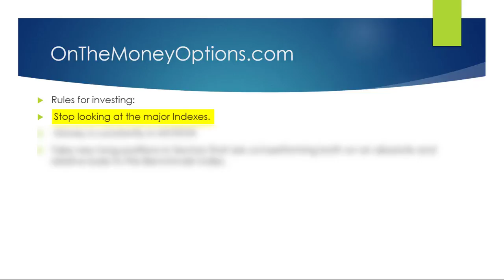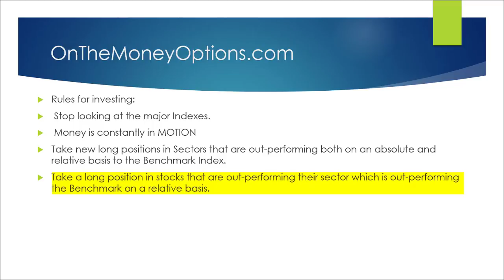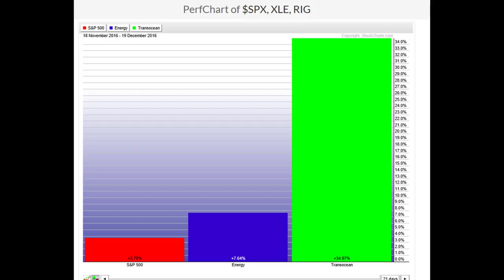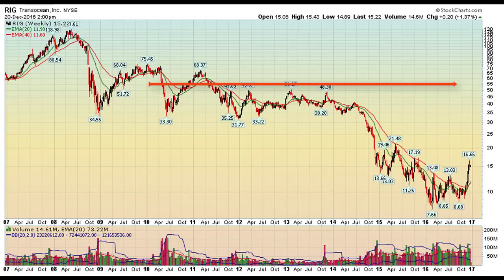2016 Christmas Gift Number 3